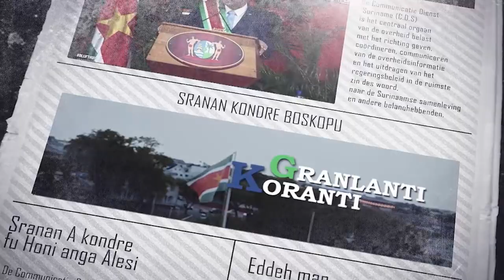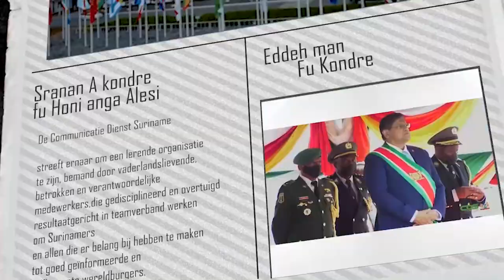𝔾ℝ𝔸ℕ𝕃𝔸ℕ𝕋𝕀 𝕂𝕆ℝ𝔸ℕ𝕋𝕀 (AUKAANS) DD 22 AUGUTUS 2022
𝔾ℝ𝔸ℕ𝕃𝔸ℕ𝕋𝕀 𝕂𝕆ℝ𝔸ℕ𝕋𝕀  is een productie van de Communicatie Dienst Suriname die het nieuws weergeeft in het Sranan, Sarnami, Saramaccaans, Javaans en Aukaans.

De onderwerpen in deze aflevering zijn:
- President Santokhi pleit voor modernisering regionaal voedselsysteem
- Parlement akkoord met wetswijziging Uitoefening Geneeskundige Beroepen
- Verkeersveiligheidsmaand georganiseerd door KPS